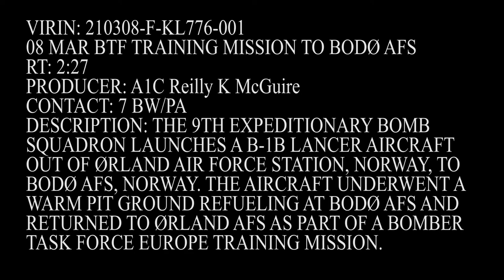Good Morning NORWAY! B-1B Lancer Launches (B-Roll)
THE 9TH EXPEDITIONARY BOMB SQUADRON LAUNCHES A B-1B LANCER AIRCRAFT OUT OF ØRLAND AIR FORCE STATION, NORWAY, TO BODØ AFS, NORWAY. THE AIRCRAFT UNDERWENT A WARM PIT GROUND REFUELING AT BODØ AFS AND RETURNED TO ØRLAND AFS AS PART OF A BOMBER
TASK FORCE EUROPE TRAINING MISSION.